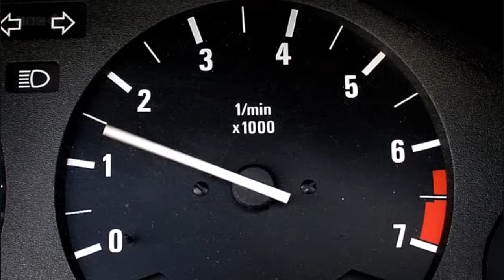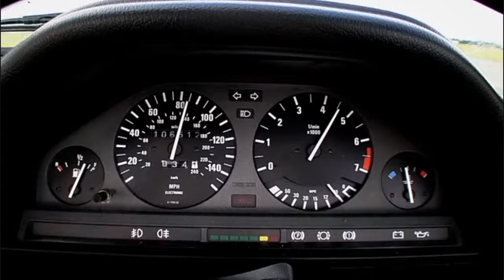VIK MOTORS: Best of BMW E30 HD)